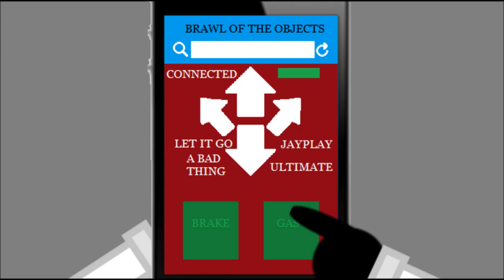BOTO Music Video - Man's Gotta Do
Also, credit to benjibuddy3 and Fallingwithstyle1995 for the sound effects and imagery. (I'm trying not to "steal" them.)

You guys should make more "Man's Gotta Do" videos for different object shows!  Especially you bored animators out there!  Seriously!  'Caus it's an advanced animating exercise!
(Currently there are only two Man's Gotta Do object show videos, which I feel to be very pathetic.)

CAST OF CHARACTERS IN THIS VIDEO:
*Dr. Horrible Dog*, the Hot Dog who wears a white suit and insists on following his own plans.
*Captain Hammer-Pizza*, the main enemy of Dr. Horrible Dog
*Shell-ny*, the girl who loves Captain Hammer-Pizza particularly because he saved her from the van.

(What do you know?  Unlike BOTO Ep. 4, Pizza has enough courage to sing!  And what's curious is that Pizza and Hot Dog are enemies now, which I never before saw them as...)

Right when I heard that song for the very first time, it was so awesome, it was hard for me to resist putting it on the BOTO characters, so here you go!
(Not kidding!  I've never heard of the song before I saw benjibuddy3's video!)

Good things I have that benjibuddy3 doesn't: When [Dr. Hammer] kicks [Penny] into the garbage, the sound is made at the wrong time in his video.  I corrected it here.  Also, when Dr. Horrible says "WHATEVER!" he makes an arm gesture in my video but none in his.
Good things he has that I don't: The correct assets (I should have used the BOTO assets).  After "saving expertise!" [Dr. Hammer] doesn't put his foot on the van button in my video.  Take it from me, I worked so hard on the van I was a bit lazy to make the van button pressable.